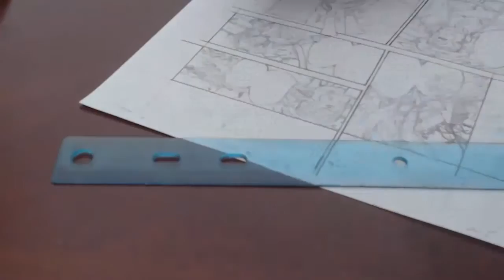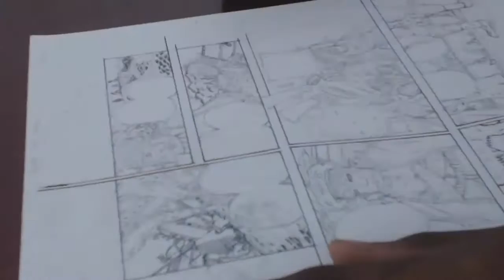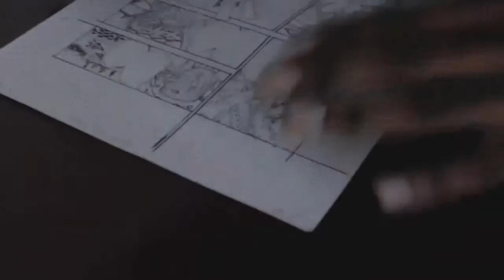How To Deal With Unsupportive Family || No Support For Goals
I upload every 2 weeks.

Keywords: How To Deal With Supportive Family. Unsupportive Friends. Unsupportive Parents. i support you. unsupportive family quotes. unsupportive friends quotes